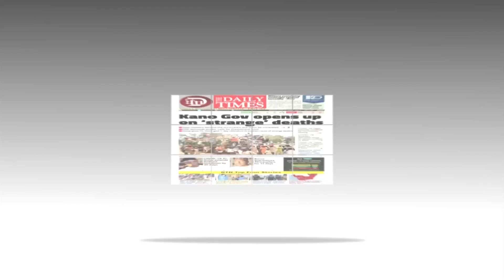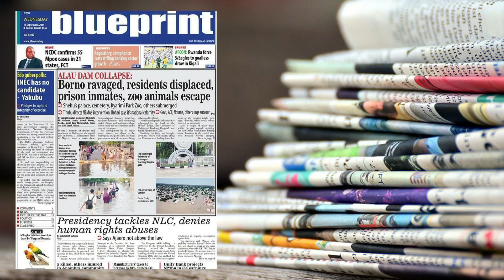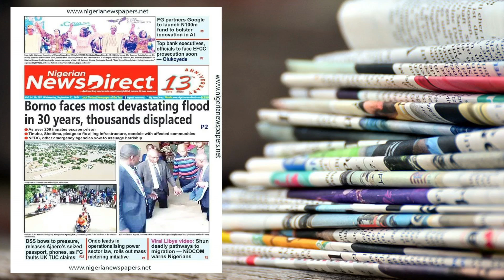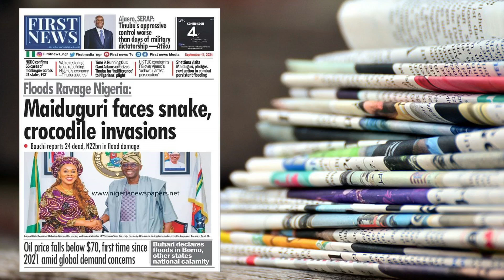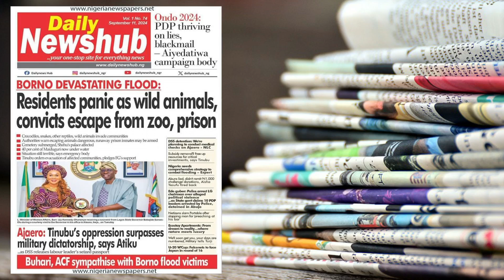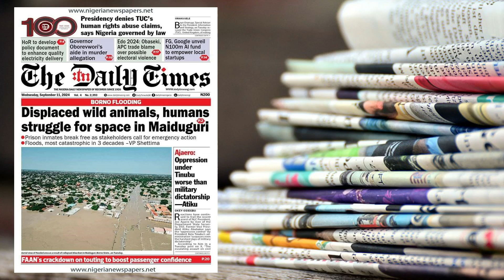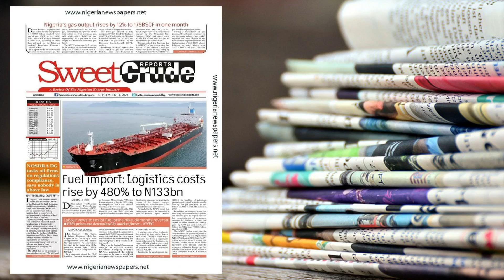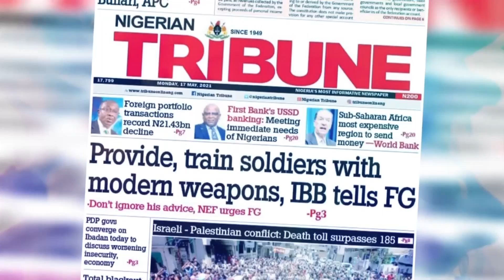The Dailies - 11th Sept. '24